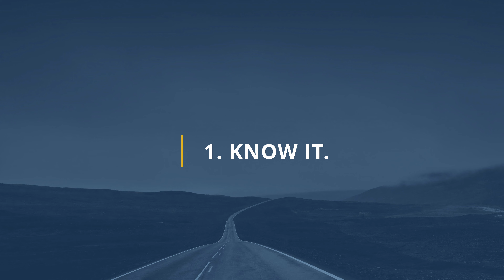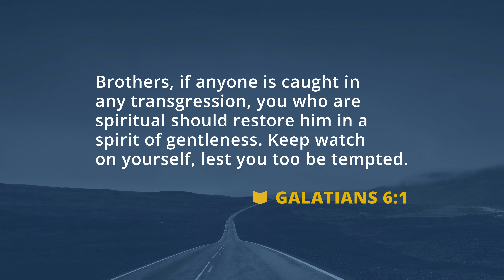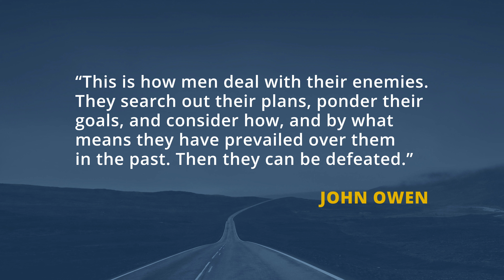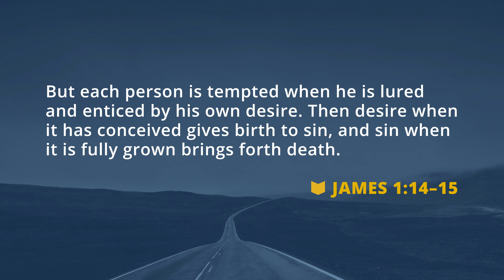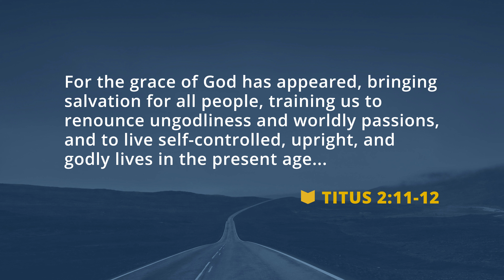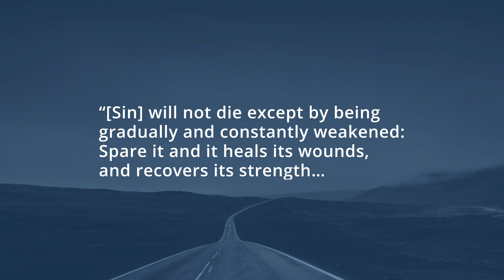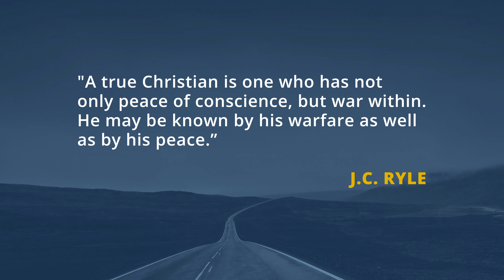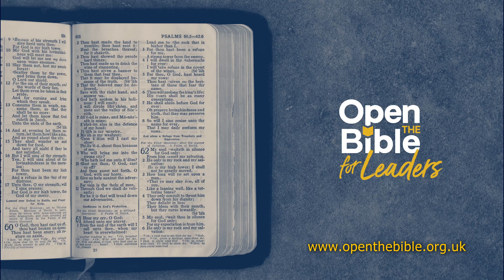Open the Bible for Leaders: Watch your Life: Battling Temptation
Module 1: Watch your Life / Session 4: Battling Temptation